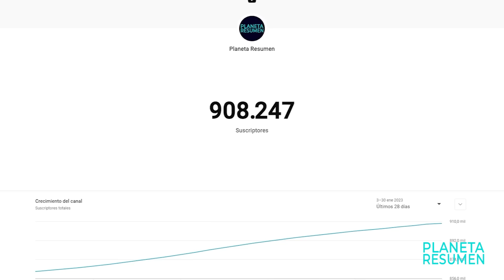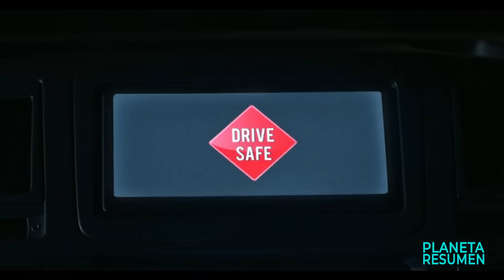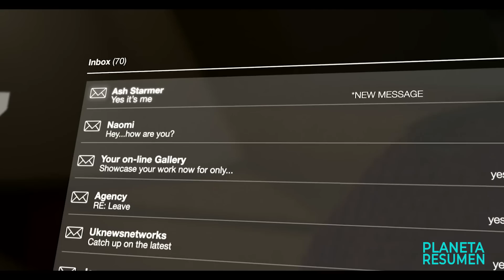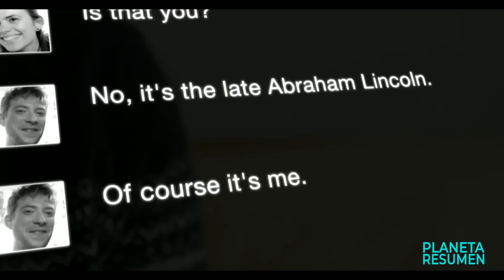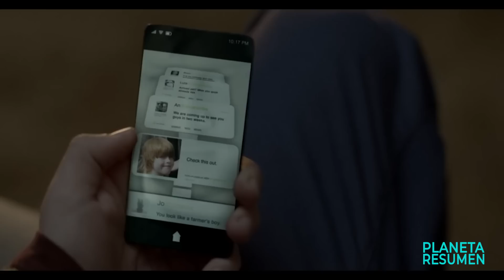UNA CHICA COMPRA UN NOVIO ROBÓTICO, PERO LA DEJA EMB4R4ZADA AL INSTANTE | Resumen en 10 Minutos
Arkangel Black Mirror Resumen en 10 minutos
Episodio de Black Mirror en 10 Minutos
Resumen de Arkangel
Atrapada con un chip en la caveza
Resumen.
Tras enterarse de la existencia de un nuevo servicio que permite a la gente mantenerse en contacto con los fallecidos, Martha, una mujer solitaria y afligida, se reencuentra con su difunto amante.